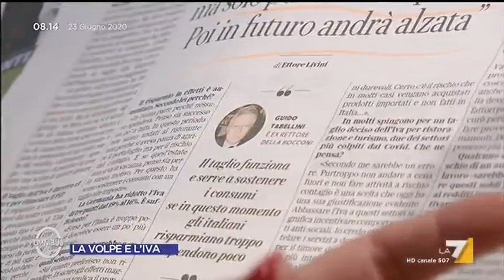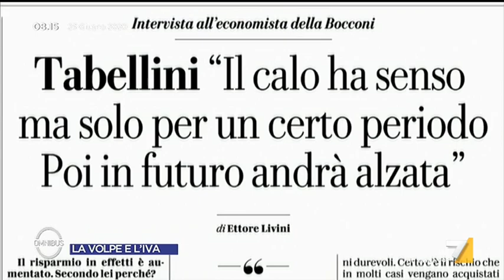Alessio Rossi contro Tridico: "Si permette di dare dei buffoni agli imprenditori, CIG non deve ...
Il presidente dei giovani di Confindustria Alessio Rossi contro il presidente INPS Tridico sulla gestione della cassa integrazione